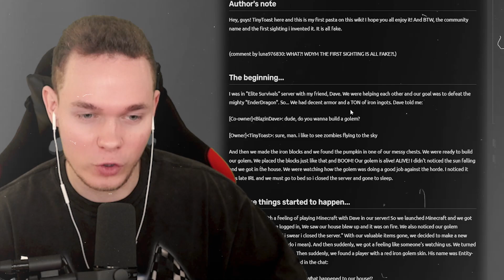Ich TESTE VERFLUCHTE MYTHEN in Minecraft.. 🩸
Ich teste die größten Horror Mythen in Minecraft, klappen sie?